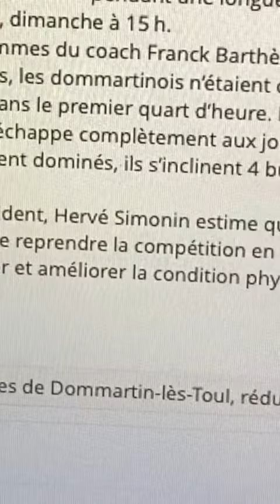Reportage - Coupe de France (football Amateur)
A travers ce reportage, je vous emmène avec moi en immersion dans la peau d’un reporter et correspondant presse.